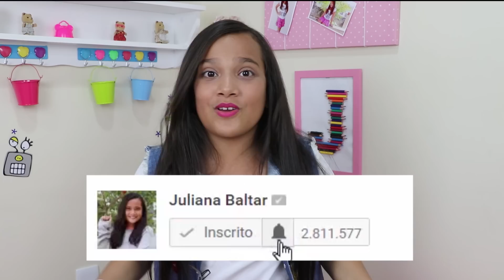COMERCIAL VS REALIDADE! - JULIANA BALTAR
Oi galera, nesse vídeo eu reproduzo alguns comercias de forma divertida e mostro para vocês como é a realidade por trás das câmeras, espero que gostem e se divirtam, não esqueçam de se inscrever no canal para chegarmos logo a 3 milhões de inscritos, conto com vocês!